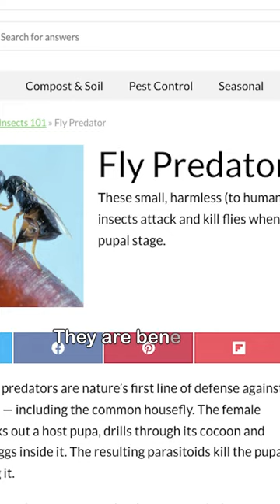How to Control FLIES in the Chicken Yard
Henlo! I am The President of Chickenlandia and I want to welcome you to Chickenlandia, a magical place where my pet chickens (and a few ducks) live an awesome life. I hope you love it!

Take my course Backyard Chickens 101 - A Chicken Course for EVERYONE. Visit  welcometochickenlandia.com for more information.

Listen to my podcast Bawk Tawk on all major podcast apps! Visit welcometochickenlandia.com for more information.

Search for my TEDX Talk "I Dream of Chickens" available on YouTube.

2950 Newmarket Street, Ste 101, PBM 125